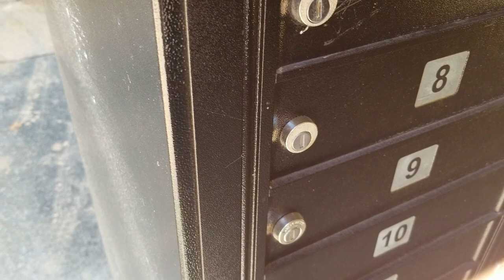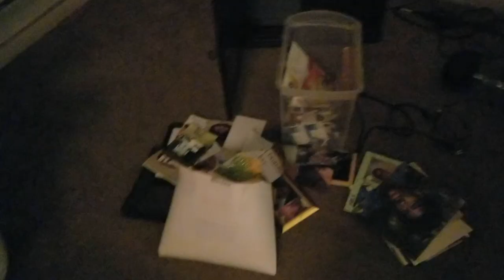CLEANING MY SPACE || LINEN CLOSET ORGANIZATION & CHINA CABINET || CLEAN WITH ME VLOG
Welcome and welcome back to my world!  My name is Chanina.  I'm an introverted Virgo homebody who is also a mom, wife, and serial entrepreneur.

On this channel, I share dinner ideas, shopping hauls, entrepreneurial experiences, tools and resources for your small business, cleaning motivation, life chit-chats, my hair and self-care journey, and more.

Would you like to work with me?

Amazon Store

Upside App- Save on Gas & Restaurants
Use code CHANINA7235 to get an extra 15 cents a gallon cash back.

Use code 3FQYH to get 100 points when you snap your first receipt.